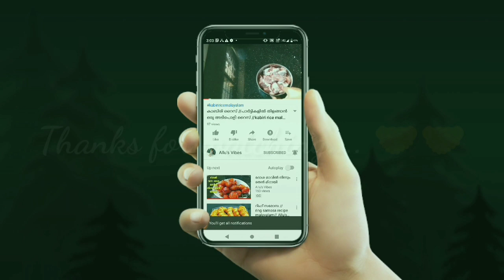ചെറുപയർ പരിപ്പ് ലഡ്ഡു //moong dal laddu//Allu's Vibes